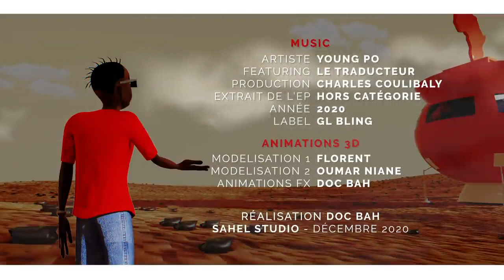Young_Pô_-_Tcho_Vitcho_(Feat__Le_Traducteur)(Clip_officiel)(720p)